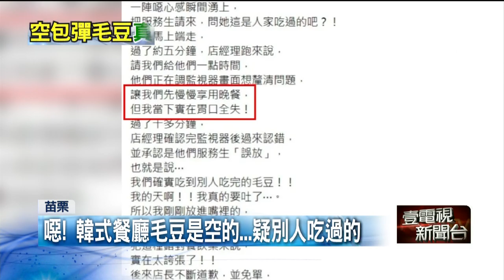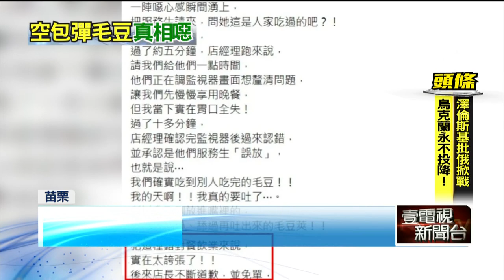好噁！ 韓式餐廳毛豆端上桌...客人一咬「全空」 疑是別人吃過的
實在讓人反胃！苗栗頭份一位民眾，PO網抱怨，表示到當地一間連鎖韓食餐廳用餐，但店家端上桌，提供食用的毛豆，竟然是別人吃光的！民眾表示，當下噁心到極點，根本再也吃不下，衞生局人員獲報也前往稽查；而店家則表示，總公司將統一發言，不方便回應，但避免發生同樣狀況，目前全台毛豆，都已經先下架！